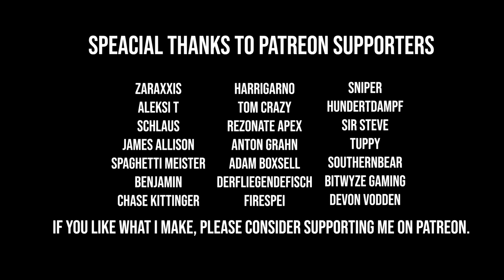It's moments like This.. That keep you playing War Thunder.